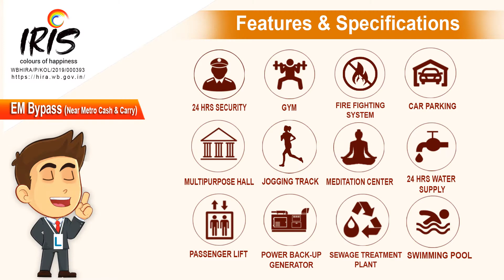Merlin Iris in Mukundapur Kolkata ! Liyaans Properties ! Call 91 33 4084 4084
Merlin Iris is a new residential property in Mukundapur Kolkata. Iris provides luxurious housing units which are a dream home to everyone.